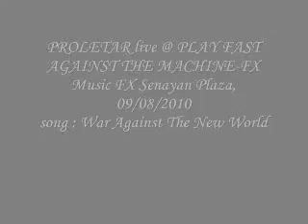PROLETAR - War Against The New World.wmv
live @ FX Senayan 09/08/2010